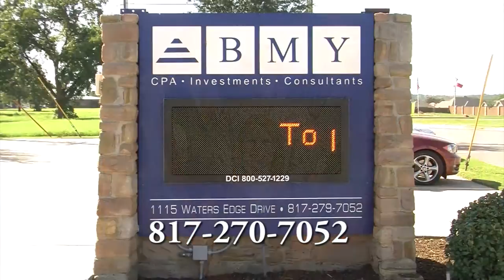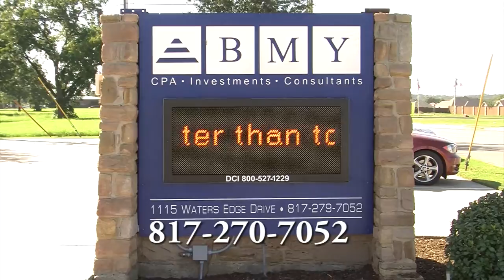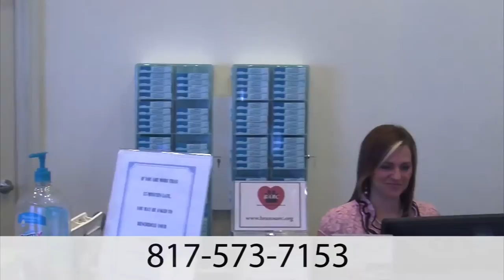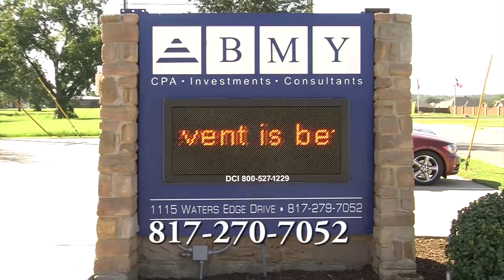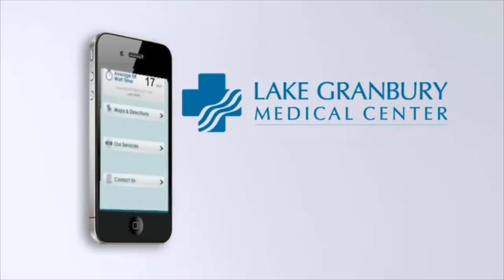Granbury High School Pirate Soccer March 28, 2014 VS Fort Worth North Side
Watch the Full GHS Soccer Game.